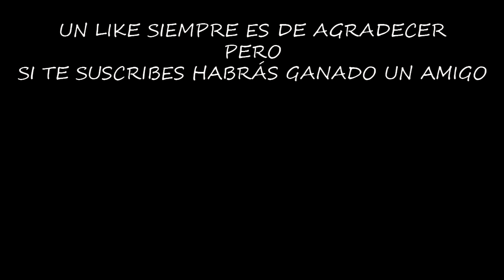NUEVO JEFE CARNICERO Y MESA DE MODS DEL DRON | LAST DAY ON EARTH: SURVIVAL | [El Chicha]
En el centro de transporte hay otro jefe que no es el Minero, es el Carnicero, muy divertido y con unas mecánicas tremendas, vamos a verlo y a descubrir donde conseguir el plano del banco de mods del dron.

Configuración de mi Pc:

Fuente de alimentación

¡¡¡Muchas gracias!!!